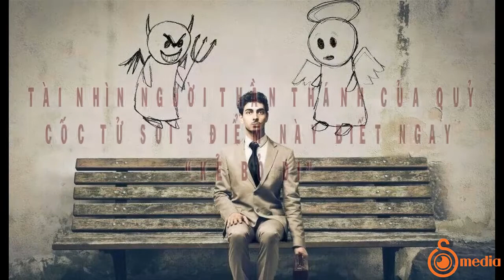Tài Nhìn Người Thần Thánh Của QUỶ CỐC TỬ - Soi 5 Điểm Này Biết Ngay “Kẻ Bỏ Đi”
Tương truyền, Quỷ Cốc Tử có 5 cách nhìn người, được gói gọn trong 5 câu nhưng lại vô cùng chuẩn xác và ý nghĩa.